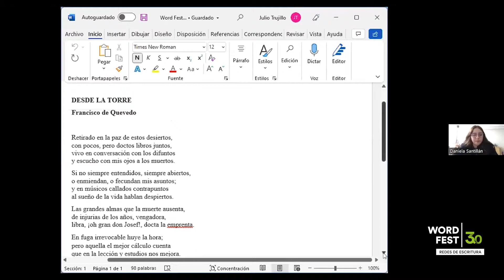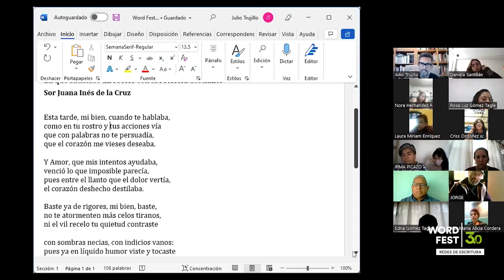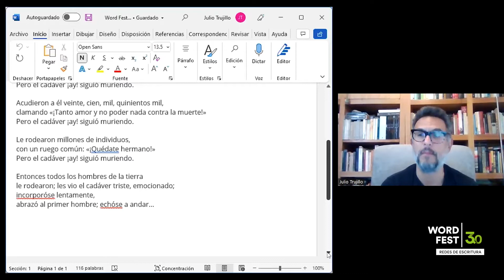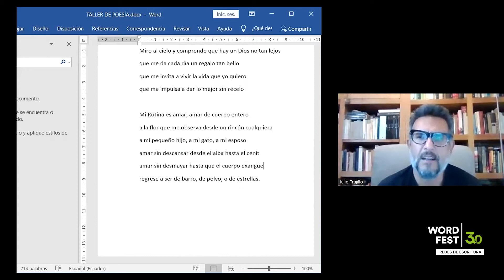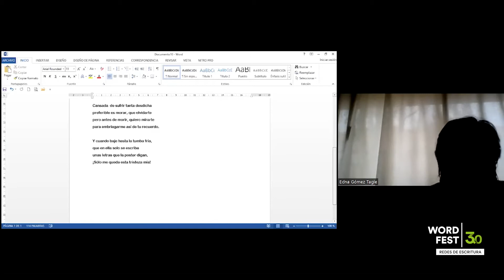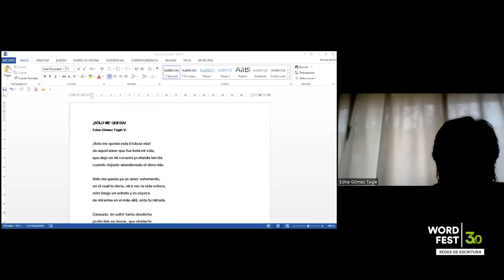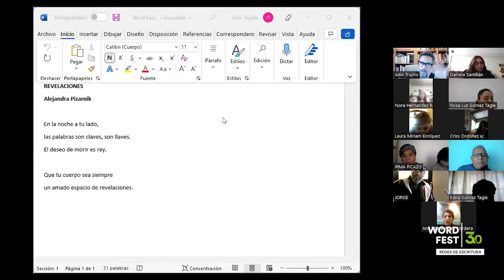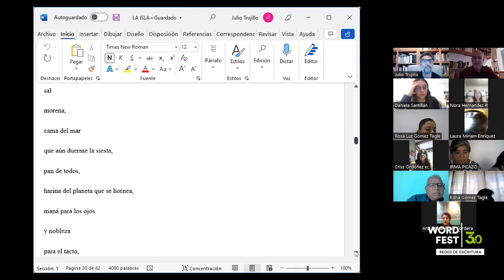Taller de poesía sesión vespertina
Taller de poesía con el escritor, Julio Trujillo.